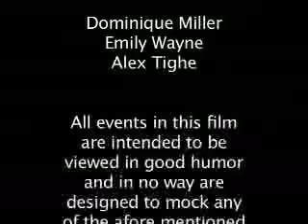Chicken and Rice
Stop animation recreation for Documentary Monologue project